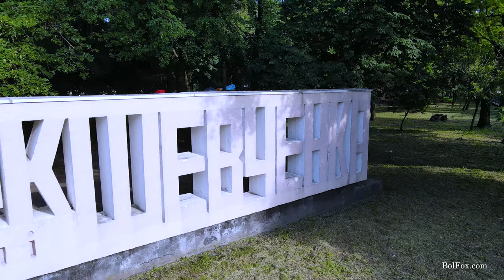Shevchenko Park, Nizhyn (Парк Шевченка, Ніжин)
The park is a 3-minute walk from the central square of Nezhin. Especially good in spring, when the greenery of the trees ennobles the species. There are attractions in the park, but their performance is worth checking on the spot - you never know if they work.

Парк в 3 минутах ходьбы от центральной площади Нежина. Особенно хорош весной, когда зелень деревьев облагораживает виды. В парке есть аттракционы, но их работоспособность стоит проверять на месте - никогда не угадаешь, работают ли они.